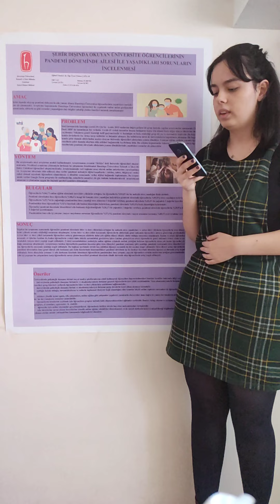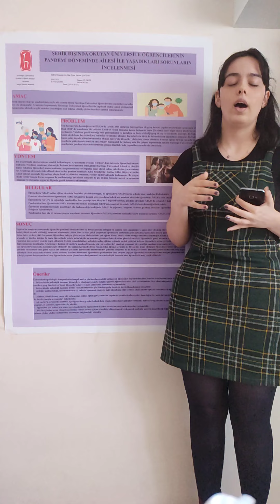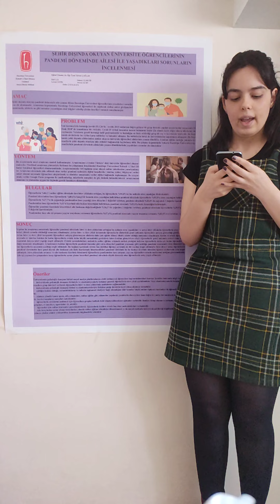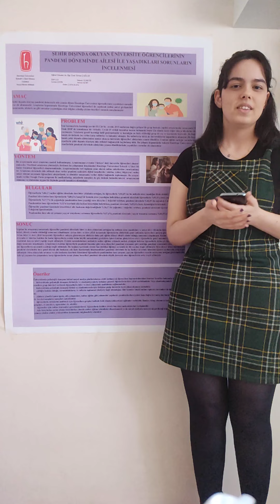Tez Başlığı: ŞEHİR DIŞINDA OKUYAN ÜNİVERSİTE ÖĞRENCİLERİNİN PANDEMİ DÖNEMİNDE AİLESİ İLE YAŞADIKL...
Bu videoda SHO 316 ve SHO 319 Uygulamalı Araştırma I ve II dersleri kapsamında öğrenciler Elif CAN , Sevcan KURT, Zehra ÇATALKAYA, Selenay ELDENİZ, Levent ÇETİN tarafından yazılmış olan " ŞEHİR DIŞINDA OKUYAN ÜNİVERSİTE ÖĞRENCİLERİNİN PANDEMİ DÖNEMİNDE AİLESİ İLE YAŞADIKLARI SORUNLARIN İNCELENMESİ " İsimli lisans tez çalışmasına dair bilgiler yer almaktadır . Bu çalışma ; Dr. Öğr. Üyesi Türken ÇAĞLAR danışmanlığında yürütülmüştür.